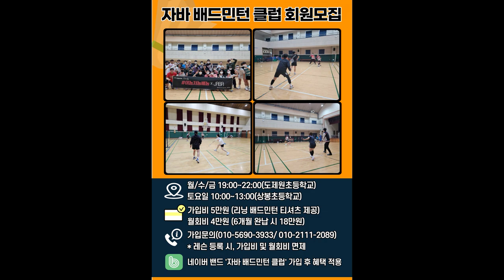수비 약해서 고민인 분들은 꼭 보세요!